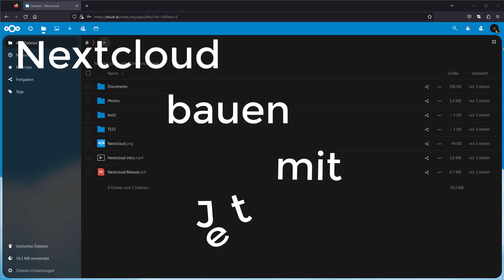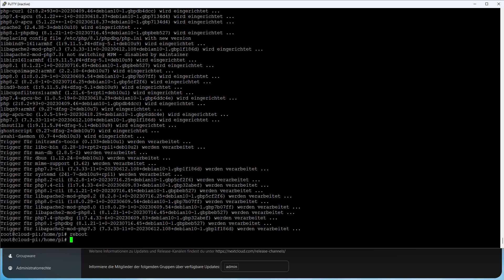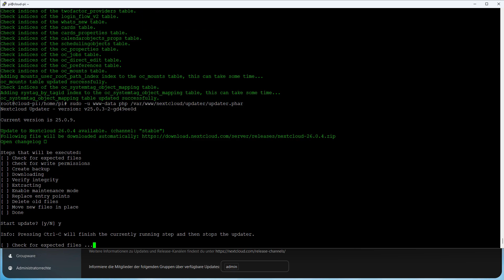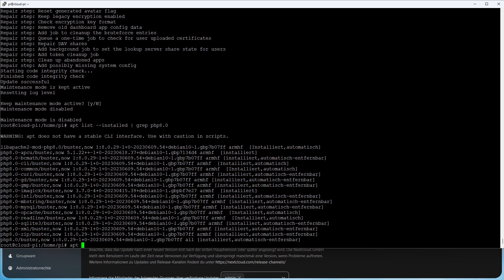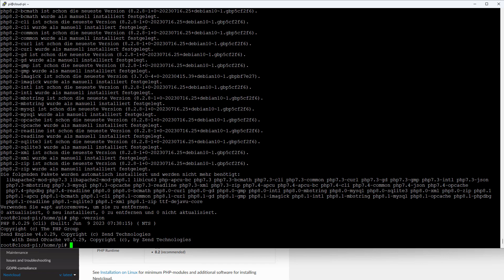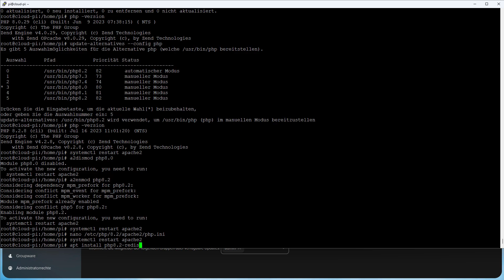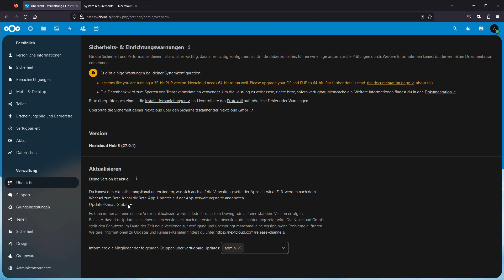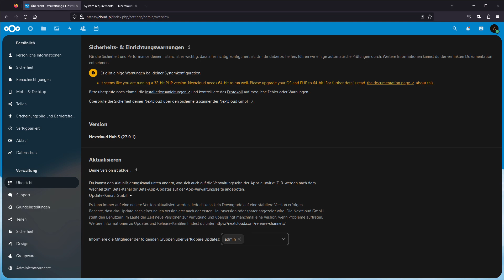Update auf Nextcloud 26 und 27 | Nextcloud bauen mit Jet #22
Dieses Mal stehen gleich zwei große Updates an. Die Nextcloud wird dieses Mal von der Version 25 auf die Version 27 geupdatet.
Gerade die Nextcloud 27 bringt für unsere Installation gewisse Herausforderungen mit sich. Daher gehen wir wie gewohnt die Updateschritte zusammen durch.

Leider kann ich die Nextcloud Konfiguration in die Videobeschreibung packen (Spitzklammern sind nicht erlaubt). Daher bitte beim Abschreiben aufpassen.

Das vermutlich wirklich das letzte Video der jetzigen Nextcloud Serie

00:00 Einleitung
01:16 Kein Backup, kein Mitleid!
01:32 Update des Betriebssystems
02:29 Update auf 25.0.9
04:40 Update auf 26.0.4
05:48 Update auf 27.0.1
06:15 Jetzt starten die Probleme
07:05 Wechsel auf PHP 8.2
11:35 Installation von Redis
14:57 Schlussworte zur Videoserie